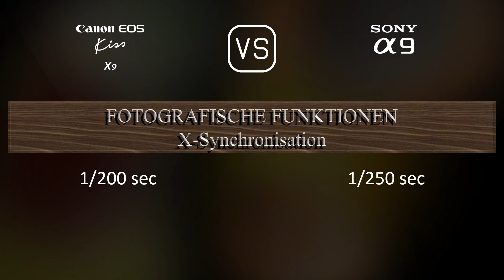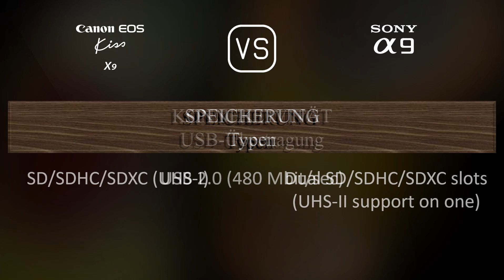Canon EOS Kiss X9 vs. Sony A9: Ein Vergleich der technischen Daten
Dieses Video gibt einen Überblick über die Canon EOS Kiss X9 und die Sony A9 in einem parallelen Technikdatenvergleich (comparison of specifications). Vielen Dank fürs Zuschauen.

00:25 EINFÜHRUNG
00:33 KAMERAGEHÄUSE
00:40 BILDSENSOR
01:01 BILD
01:16 OPTIK & FOKUS
01:41 BILDSCHIRM
01:58 SUCHER
02:13 FOTOGRAFISCHE FUNKTIONEN
03:06 VIDEOGRAFISCHE FUNKTIONEN
03:20 SPEICHERUNG
03:24 KONNEKTIVITÄT
03:49 ALLGEMEINE ANGABEN
04:07 SONSTIGE FUNKTIONEN